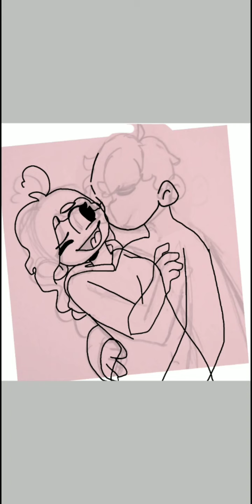Idk what I'm doing 😩 speedpaint😇💫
Yep uwu idk guys like- hhh